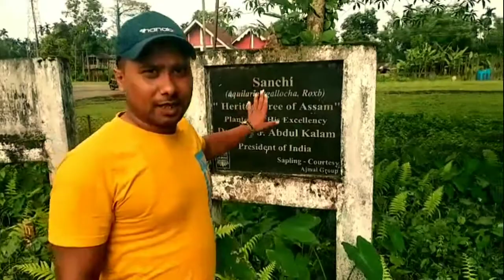MY FIRST VLOG II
mera frist vlog video

भारत रत्न मिसाइल मैन डॉ कलाम दुवारा लगाया हुआ पेड़ दिहिंग पटकाई में शाही सलामत है।।

आप सभी को दिल से धन्यवाद इस chennal  पर आने के लिए आसा करता हूँ video पसन्द आया होगा।

आप की सुजाव जरूर दे।📩📩📩